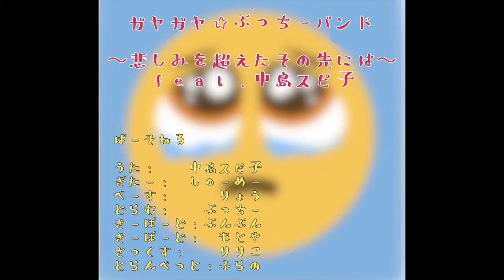SPF2020 ガヤガヤ☆ぶっちーバンド ~悲しみを超えた先には feat. 中島スピ子~【立教軽音】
2020/11/4に行われたSPFオンラインステージの様子です。

1. 「ぴえん」のうた / 針スピ子 0:09
2. 「ぴえんを超えてぱおん」のうた / 針スピ子 4:15
3. 「あんたバカァ？」のうた / 針スピ子 11:17